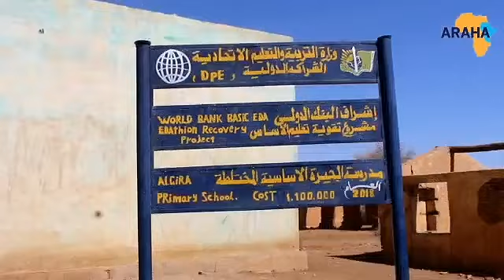Distribution of Fortified Rice at an Elementary School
Distribution of 200 boxes of fortified rice from our partner Feed My Starving Children in Aljeerah elementary school in Allaffa village.